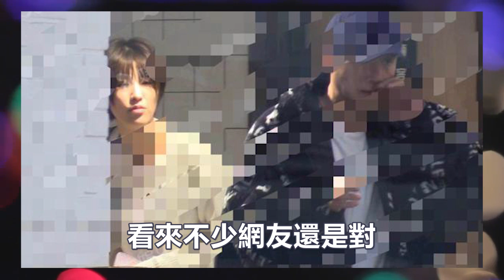文章新戀情曝光 車內打情罵俏，馬伊琍的异常反應讓人驚訝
文章新戀情曝光，車內打情罵俏，馬伊琍的異常反應讓人驚訝